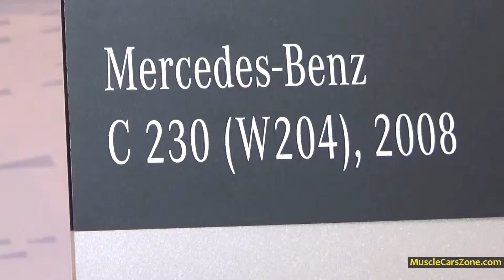2008 Mercedes Benz C230 W204 Race Car - 2014 Essen Motor Show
2008 Mercedes Benz C230 W204 Race Car - 2014 Essen Motor Show